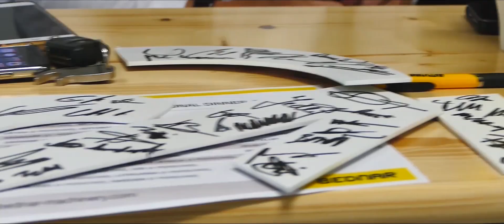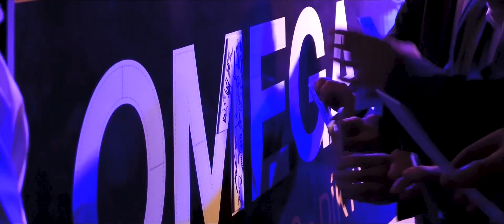VISSION: Slavnostní odhalení univerzálního secího stroje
VISSION
2021